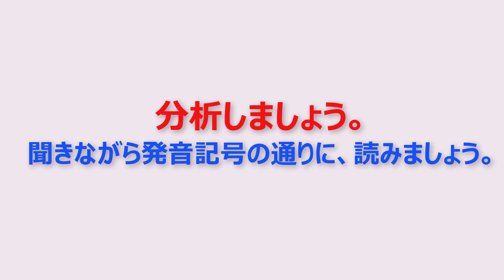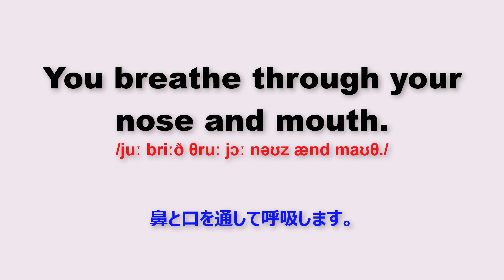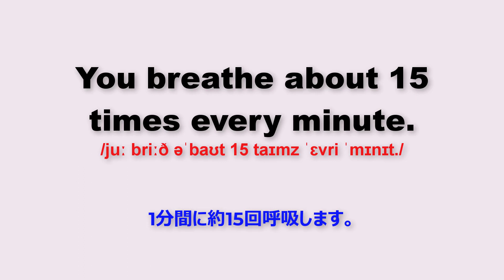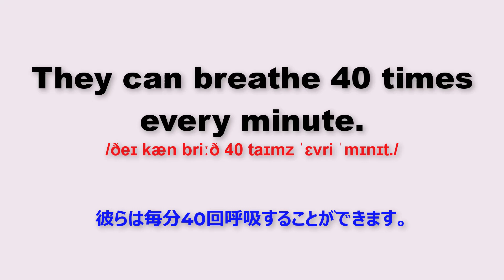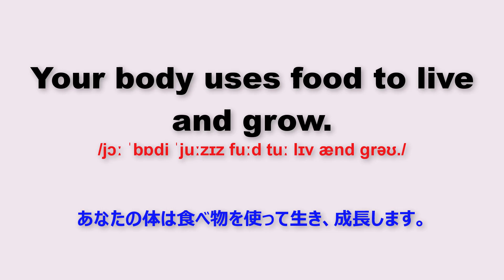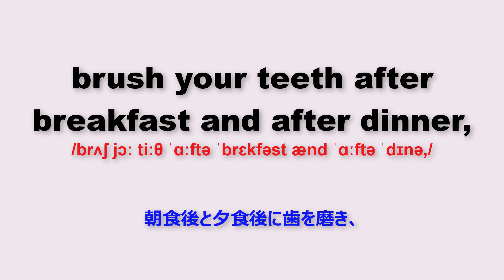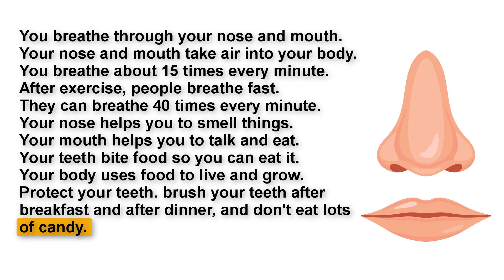【Full Script】毎日15分練習, 英会話 を聞きながらScriptを確認できる Part 37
毎日15分間勉強することで、アメリカ人のようにリスニングと発音のスキルを向上させることができます。順番的に会話を一度聞く→一つずつ文の発音記号と意味を分析し、ゆっくり読む→全文を聞いてゆっくり読むという流れになります →最終的には通常の速度でもう一度聞きます。

新しい動画を作るモチベーションを高めるために、いいね!とチャンネルを登録てね。ありがとうございます。

Love all.